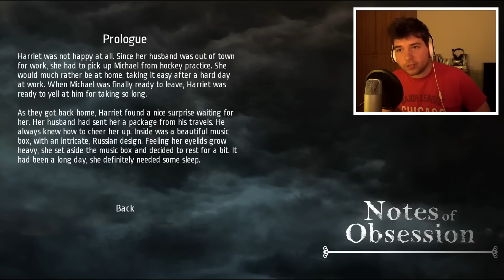IL CARILLON DEMONIACO! / Notes of Obsession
Mi piacevano i carillon, ora non ne sono più così sicuro...

▬ LINKS INTERESSANTI ▬